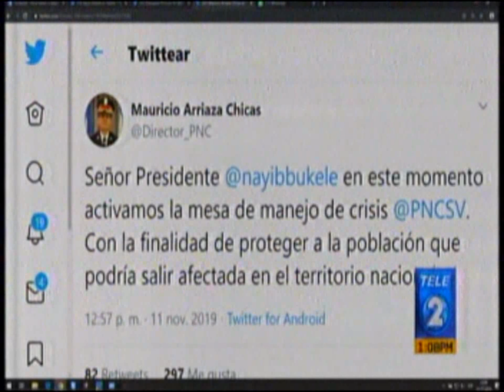TELE2 Twuitter del Director PNC Activa mesa de emergencia ante posible tsunami